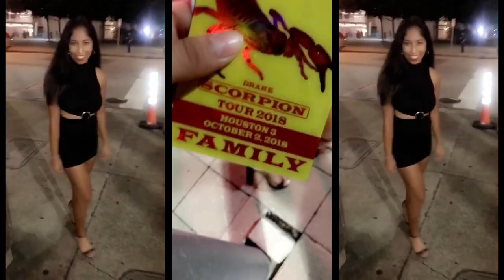STORYTIME: we went to drake's after party + got free floor tickets?! 🦂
You guys... I don't even know where to start. LOL. My teammates and I had one of the best nights of our lives...we got FREE floor access to Drake's Scorpion tour + made it into his private after party! (p.s. I didn't have my channel back then) So in this video/story time, I will break down every thing about that crazy night...along with some footage from the concert.